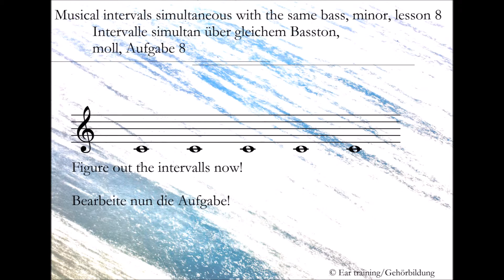Musical intervals simultaneous with the same bass, minor, lesson 8 | Ear training | Gehörbildung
Intervalle simultan über gleichem Basston, moll, Aufgabe 8

Musical intervals simultaneous with the same bass, minor

In this lesson you will have to figure out five intervalls with the same bass (c'). The sample will be played three times.
Depending on your experience you can try to get the solution during the first, correct it during the second and rehear it during the third time.
If you are a raw beginner (in german it's called: 'bloody beginner' ;-)), try to get wether the intervals are consonant or dissonant during the first time, and then try to figure them out by singing out loudly during second and third time. The long-term goal is to recognize the intervals without singing or whistleing, so try to reduce your practical efforts with every upcoming lesson.

Intervalle simultan über gleichem Basston, moll

In dieser Aufgabe sind fünf Intervalle über dem gleichen Basston (c') zu hören. Das Hörbeispiel wird insgesamt drei Mal gespielt.
Die Fortgeschritteneren sollten die Intervalle beim ersten Hördurchgang erhören, beim zweiten etwaige Korrekturen vornehmen und beim letzten Durchgang noch einmal bewusst nachhören.
Für die Anfänger empfiehlt es sich, zunächst nur zu notieren, ob die Intervalle konsonant oder dissonant sind. Ab dem zweiten Hördurchgang sollten die Intervalle nachsingenderweise herausgefunden werden, wobei auf lange Sicht (über das innere Hören und schließlich das Erinnern) diese praktischen Hilfsmittel nach und nach zurückgenommen werden sollten.